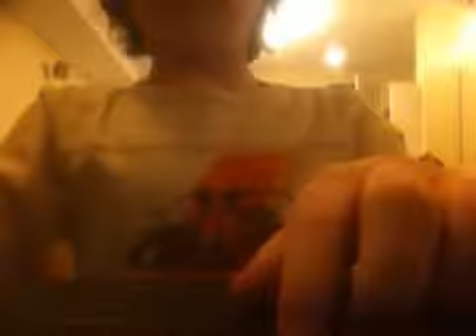patience test: part 2